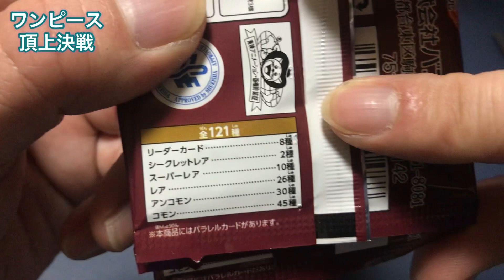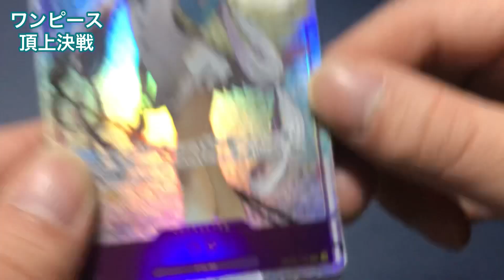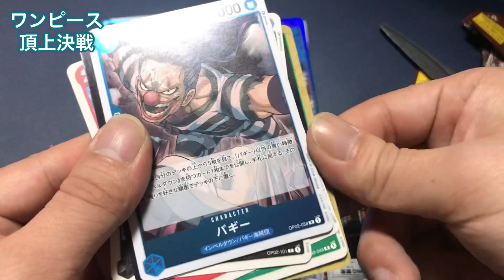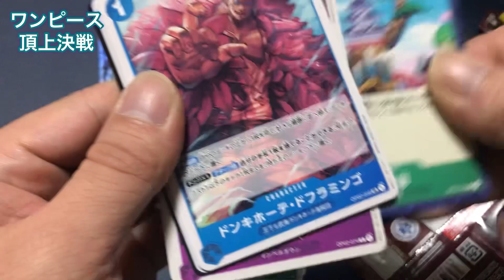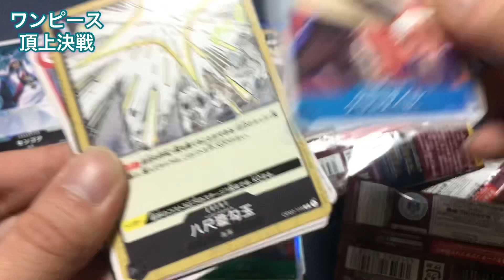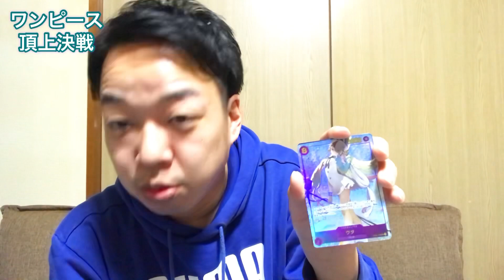【ワンピース】頂上決戦引いたら１パック目にやりました！【ワンピースカード】【神回】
ワンピースカードゲーム頂上決戦買いました。
めちゃくちゃ引き良いです。
こんな時がいつまでも続けばいいのになと思いました。